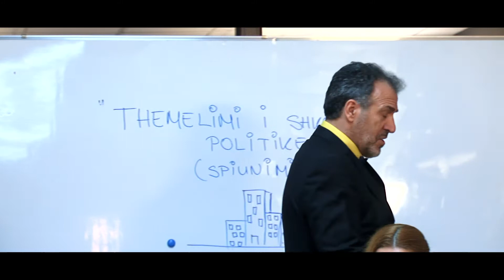Si filloi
Seriali Shkolla e Spiunëve